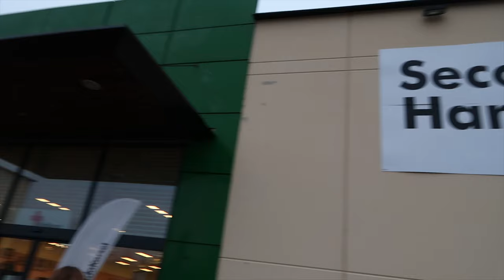VLOG | SHOPPING WITH SISTER | SECOND HAND | Josephinesvan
This is a vlog video! For notifications every time I upload new videos, click on the bell!